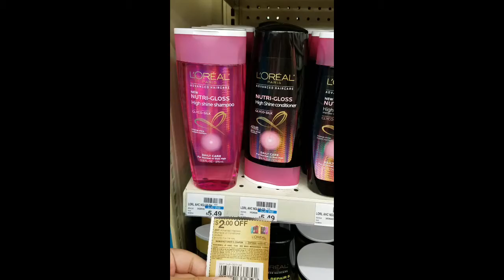Shampoo gratis cvs solo hoy 10/22😉